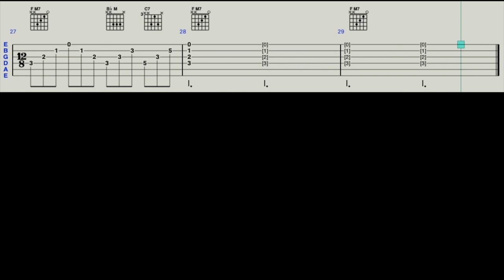Chicago - Colour My World - Guitar Lesson With Tabs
Guitar cover of "Colour My World" with scrolling guitar tabs and chords.